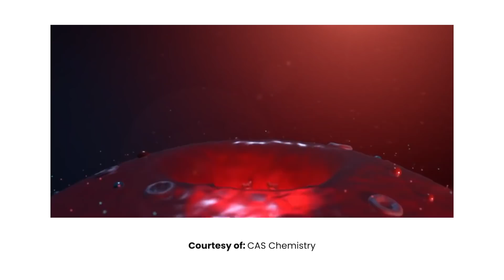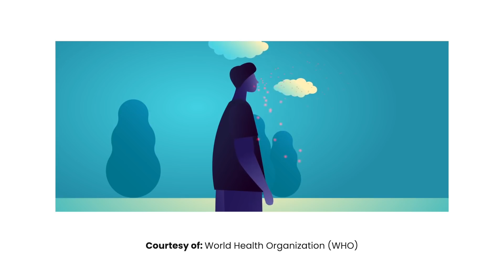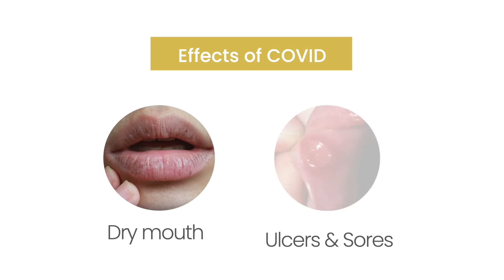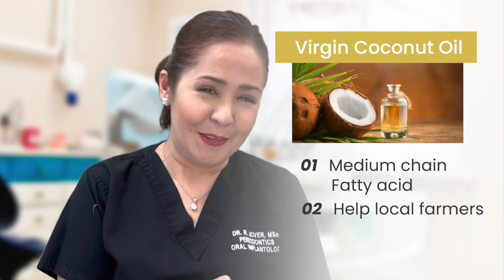Mouthwashes kung ikaw ay may COVID | Artistang Dentista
In this episode, I will be teaching and recommending the different kinds of mouthwashes you can use during the pandemic.

Clips from:
CAS Chemistry

ARTISTANG DENTISTA aims to promote dental awareness, dentips, latest in dentistry and everyday dental concerns. I do not wish to promote my clinic nor my practice; And this time, instead of teaching dentists in Grad School and in trainings, I would like to give back and educate in my own simple way the "ates and kuyas," "titas and titos," sirs and madams on the importance of dental health.

Thank you for this opportunity and as I always say...
HEALTHY MOUTH, HEALTHY BODY! ❤️